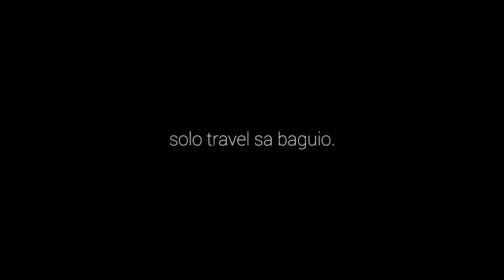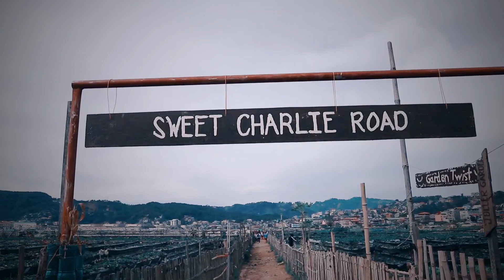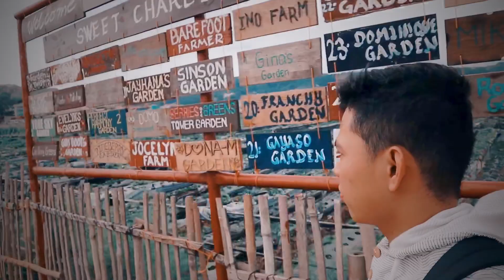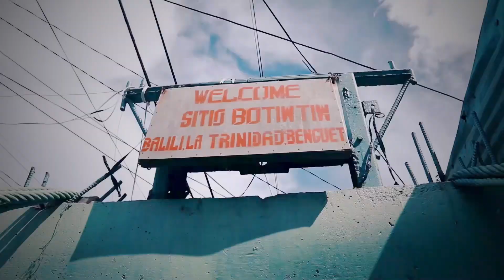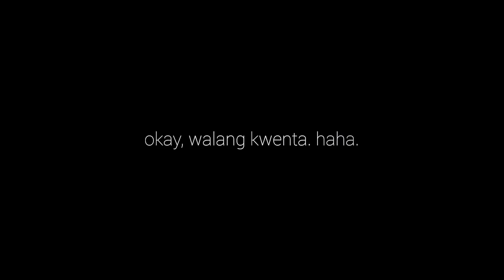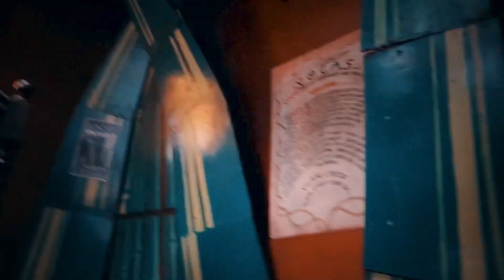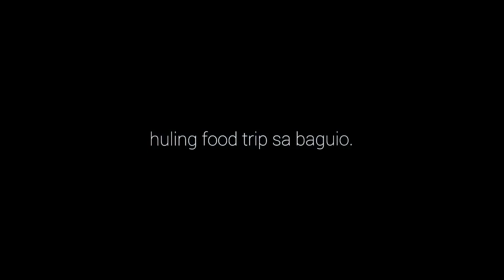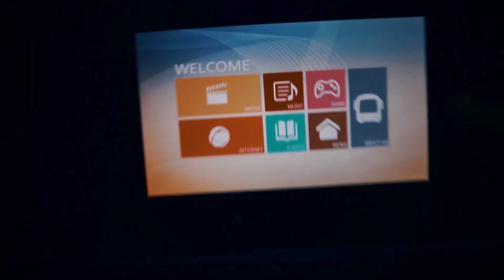NAWALA SA BAGUIO CITY: Paano Ako Naka-Survive? | Travel Vlog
Part 2. Featuring 3BU Hostel + La Trinidad Strawberry Farm + Valley of Colors + Oh My Gulay + Good Taste + JoyBus